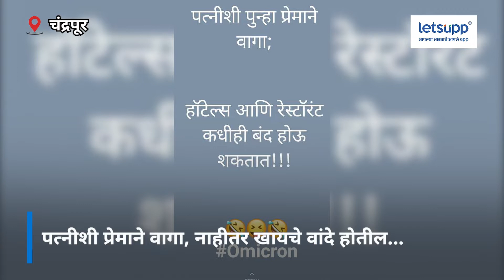Chandrapur | Balu Dhanorkar : पत्नीशी प्रेमाने वागा, नाहीतर खायचे वांदे होतील... | LetsUpp Marathi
पत्नीशी प्रेमाने वागा, नाहीतर खायचे वांदे होतील...असं स्टेटस ठेवत खासदार धानोरकरांनी दिला मिश्किल संदेश

राज्यात वाढत्या कोरोना रुग्णांच्या पार्श्वभूमीवर राज्य सरकार कडक निर्बंध लागू करण्याच्या तयारीत आहे. त्यामुळे हॉटेल्स आणि रेस्टारंट कधीही बंद होऊ शकतात. ही सर्व परिस्थिती लक्षात घेता पत्नीशी प्रेमाने वागा, नाहीतर खायचे वांदे होतील, असं स्टेटस ठेवत चंद्रपूरचे खासदार बाळू धानोरकर यांनी मिश्किल संदेश दिला आहे.

रिपोर्टर : अभिषेक भटपल्लीवार
प्रोड्युसर : गणेश ठोंबरे
व्हिडिओ एडिटर : प्रशांत कांबळे